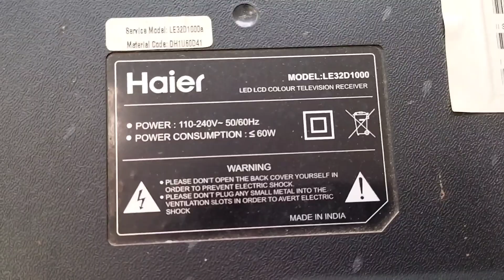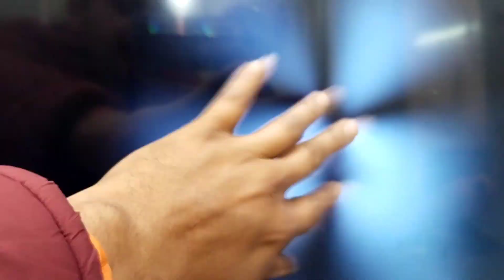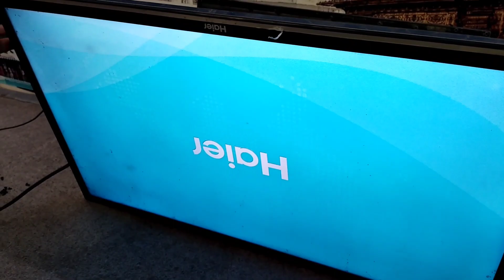32 Inch Haier LED TV No Display Solution। LED में No डिस्प्ले को कैसे रिपेयर करें। LED TV Repairing।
32 Inch Haier LED TV No Display Solution। LED में No डिस्प्ले को कैसे रिपेयर करें। LED TV Repairing।
Single Cof Panel Repair
Haier LED TV Panel Repair
No Display Problem solution
LED TV panel Repair
How to repair LED TV no Display Problem

Haier TV Repairing
No Display Problem with practical
Display repair without bonding machine
Software problem solution
Combo Board Repair
Panel Repair machine
Led tv panel ko kaise theek kre
No Display backlight ok problem solution
How to solve no display Problem

🔥🔥🔥LCD LED TV TRAINING COURSE DETAILS 🔥🔥🔥
🖥 What is LCD & LED Working basics
🖥 mother board working & Easy checking shortcuts repair tips
🖥 power supply basics & working
🖥 Power supply Easy Repair & modification
🖥  Inverter Board tips
🖥 Backlight repeated failure Solutions
🖥 Tcon and scaller fault finding solutions
🖥  Android Mother board repair tips
🖥 What is Liquid Crystal Display
🖥  Software Installation With Programmers And  Pendrive
🖥  LCD, LED  all panel basics and fault finding Tips & solutionS
🖥 Understanding and Testing LEDs
🖥 Understanding and Testing Volatage Regulators
🖥 How To Convert LCD to LED
🖥 Voltage Test Point
🖥 Inverter Board Failures
🖥 Lines In Picture
🖥 No Video
🖥 No Audio
🖥 OSD/Menu Failure
🖥 White Picture
🖥 Ghost Screen

⚙Universal board And Android board Installation
⚙Panel repair tips
⚙Panel bypass Methods
⚙ Panel voltage Details
⚙ Polarizer replacement in easy way.
⚙All Practical
SOFTWARE FREE🔥🔥🔥🔥🔥🔥